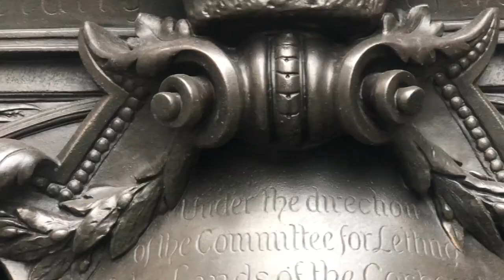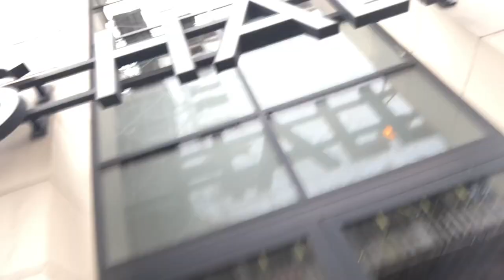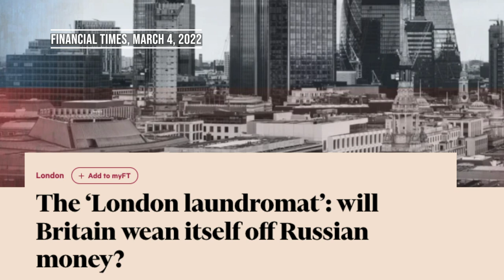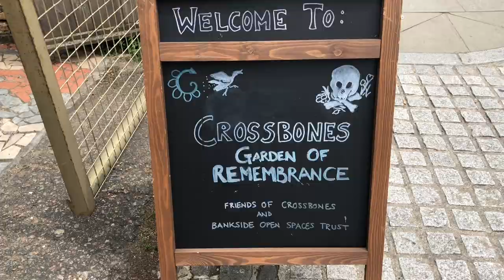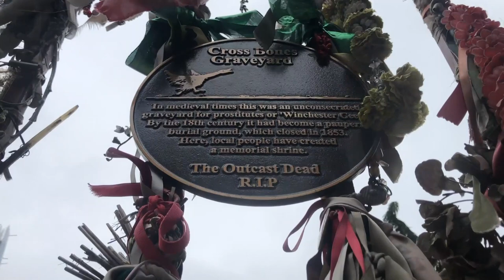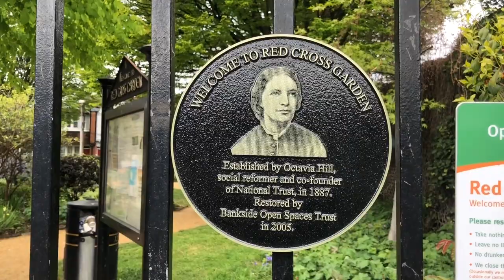Who owns London?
In this video I go very undercover and take you on a walking tour around the land of three of the biggest landowners in London. I also ask if all land is owned by foreign investors (it's not).

I made this video on how we build houses in a way that make houses more expensive here (and covers the role of investment, not specifically 'foreign' investment)

If you want to watch a video that is very good (and professionally filmed) that I am in a bit (a tiny bit) watch this:

Financial Times, March 4, 2022 Article on Money Laundering

I visited:
Cross Bones Graveyard
These are managed by the Bankside Open Spaces Trust

And they sell these cakes. LOOK AT THE CAKES.